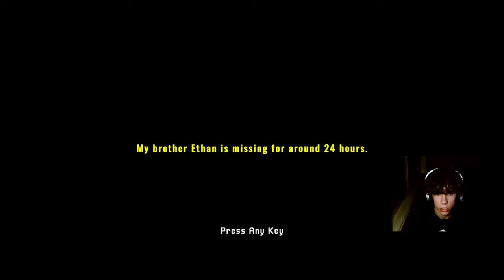MY BROTHER WENT MISSING...